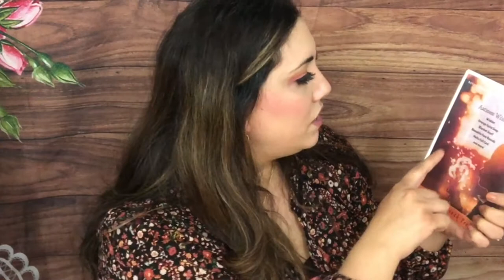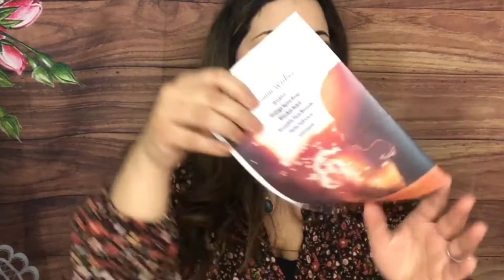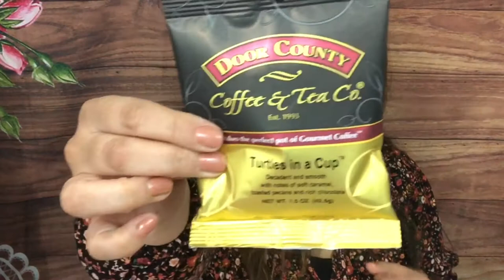EVERLASTING AUTUMN JAN 2021 unboxing!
BEAUTY BOXES:
Nail Shack
lucia 20

BOOK BOXES
Unplugged Book Box

JEWELRY
* Mint Mongoose – Get $5 off:

GlobeIn –
Quaint Box